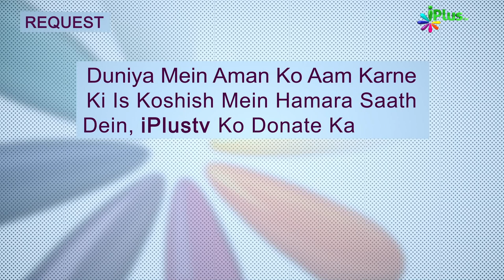Qaume Nooh Al. Ke Auliya Allah | Islam Ka Paigham 56 | Shaikh Sanaullah Madani | iPlus TV